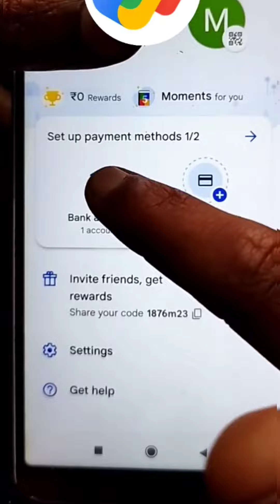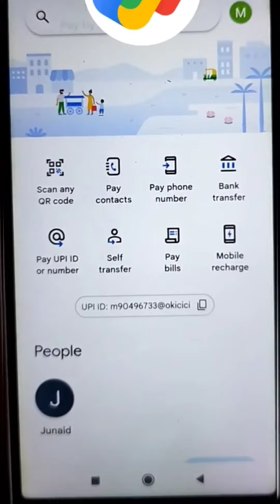How to change upin on gpay | Googlepin change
change upin
jkbank pin change